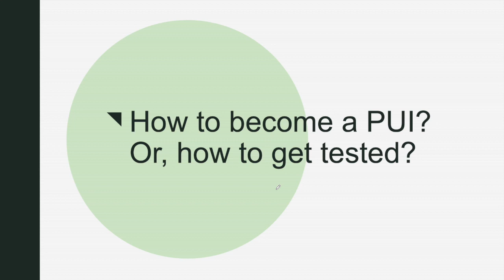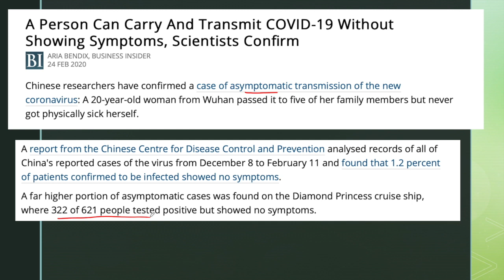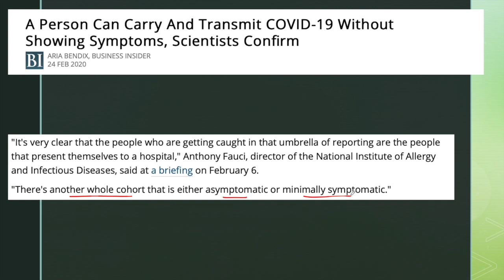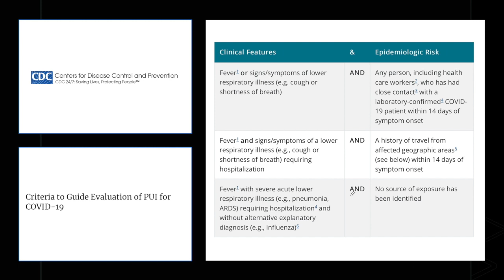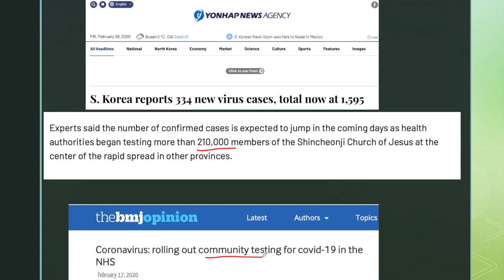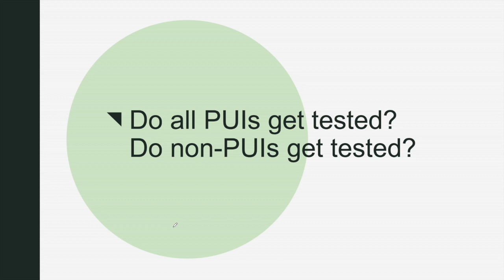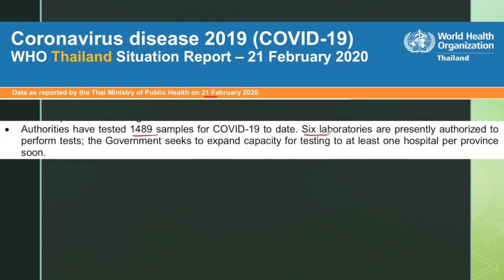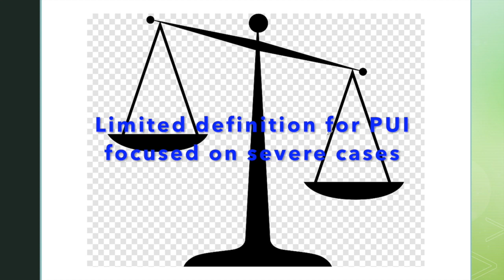What is a Person Under Investigation (PUI)?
In this video we'll answer the question of what a PUI is, how countries, including Thailand, categorize someone as a PUI, and whether they get tested for COVID-19.